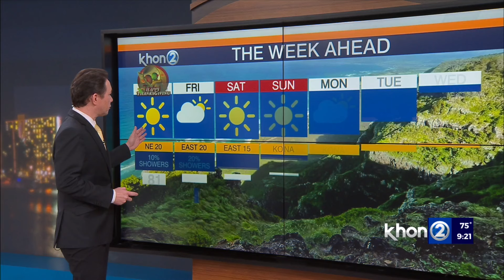/Justin Cruz's Hawaii Weather Report 11/27/24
Hawaii Weather:  Light showers and cool trades for Thanksgiving and Black Friday